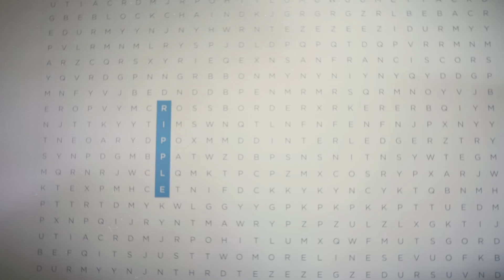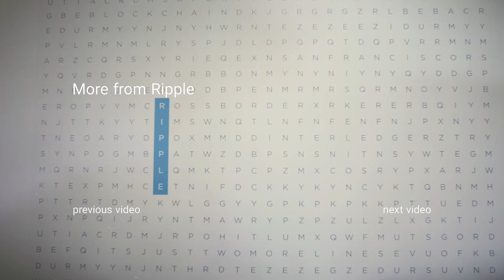Ripple and XRP - Part 6: Is XRP Decentralized? (2018)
David Schwartz, Chief Cryptographer at Ripple, provides the facts and how XRP Ledger is decentralized.